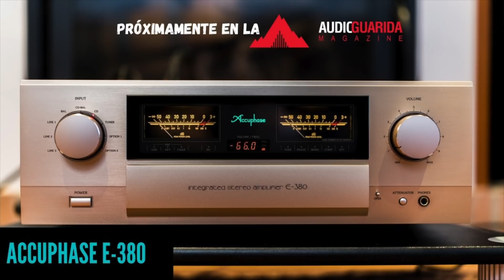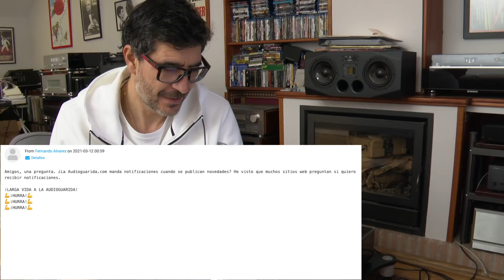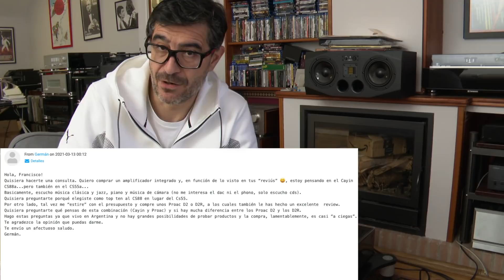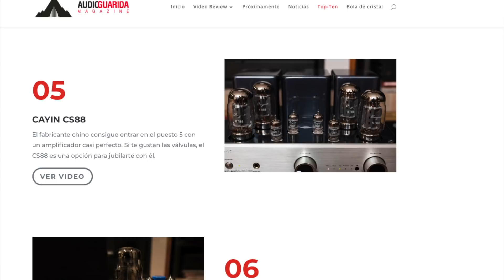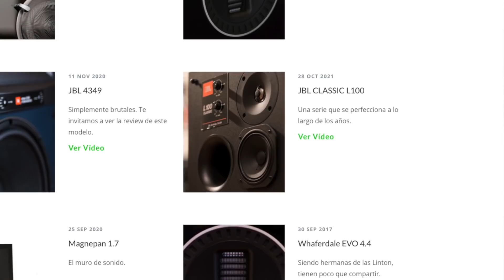La bola de cristal Vuestras consultas Video 1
Mi primera ronda de respuestas a las consultas que habéis dejado en el buzón de "LA BOLA DE CRISTAL"